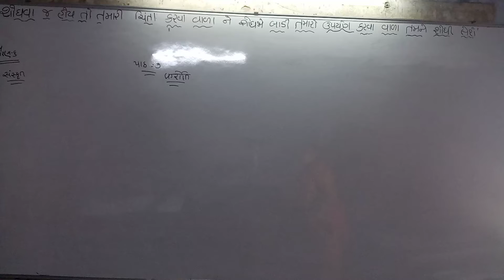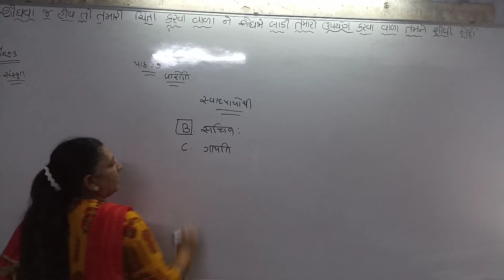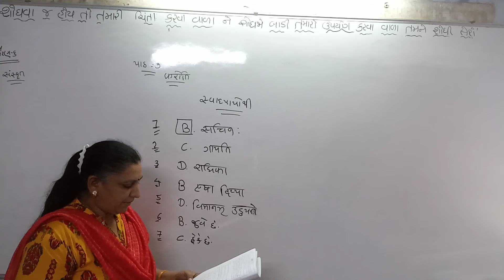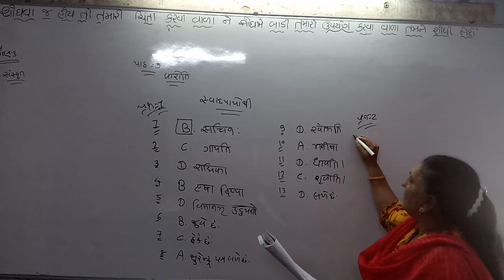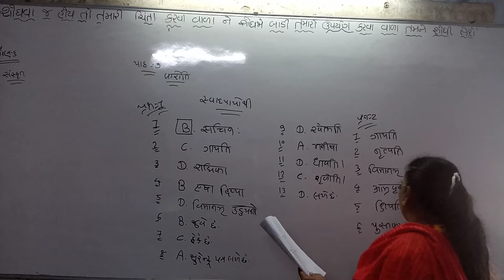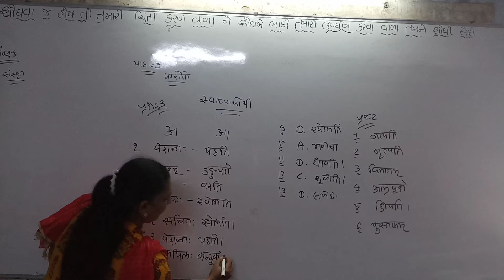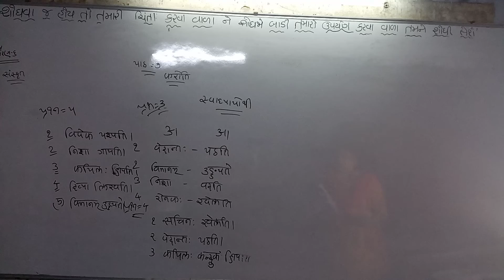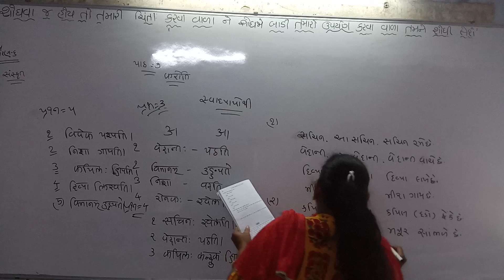Std 6 Sanskrit Path 7